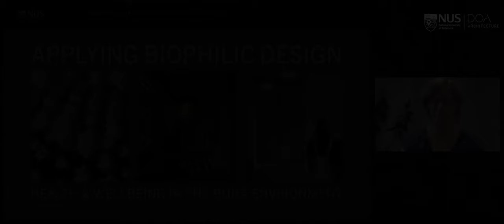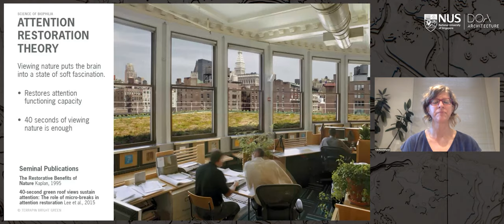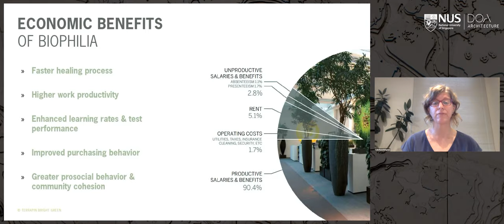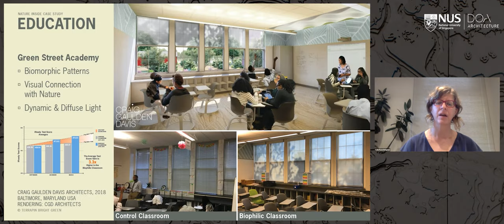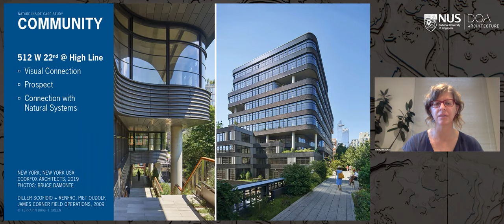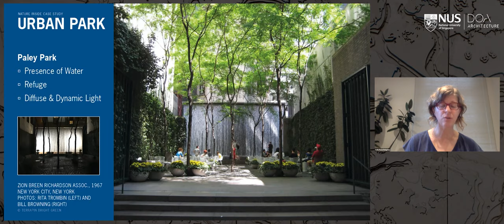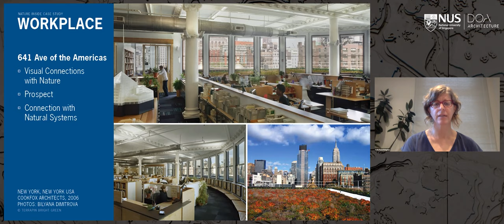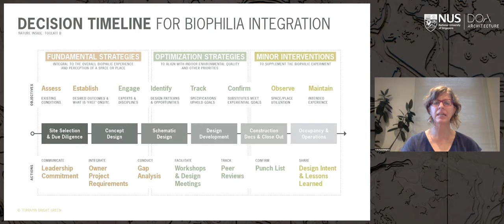Catie Ryan Balagtas | Biophilic Design for Health and Well-being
Biophilic design is the creation of spaces, places and products that offer meaningful connections with nature for the betterment of a population’s health and wellbeing. This session will focus on nurturing an understanding of the science and patterns of biophilic design. The 15 patterns of biophilic design will be introduced, as will a series of experiential themes including prospect-refuge, psychoacoustics, and alliesthesia. It will explore what it means to prioritize biophilic design patterns for targeted experiences and health outcomes; a few case studies of diverse building and user types will be presented, as will an overview of design process tools for crafting an experiential narrative. While biophilic design is often associated with interior and building design, it can also be utilized to guide urban design and green infrastructure for public health and community resiliency. As such, building and community scale examples will be shared.
About the Speaker:

Catie is the Director of Projects and a technical specialist at Terrapin with eighteen years of experience in design and environmental sustainability. Her specialization is in human health in the built environment at the intersection of nature, neuroscience and architecture. Catie is first and foremost a strategist for integrative process development, planning and design. She has co-authored multiple industry leading publications on biophilic design. Catie is also co-founder, CEO and Chief Innovation Officer at SouthFARM, a demonstration site in a provincial region of the Philippines. The initiative is a conduit for adaptable best practices from affluent economies that often take decades to filter over to less industrialized countries. Her work is to identify appropriate information and scalable demonstrations for farmers and community leaders to feel empowered to make positive change for their families and constituents, respectfully.